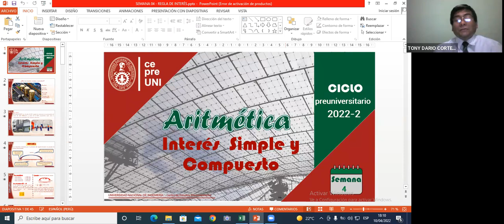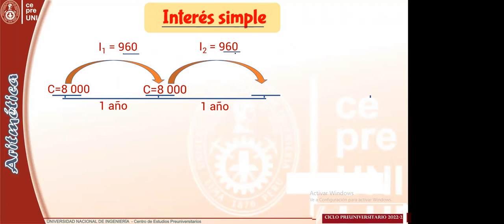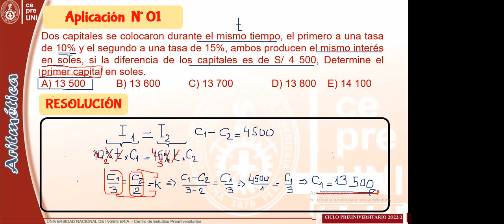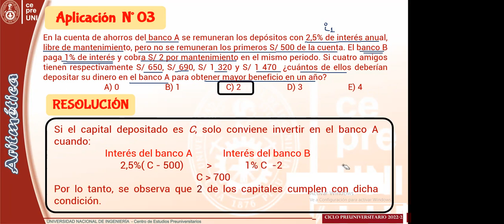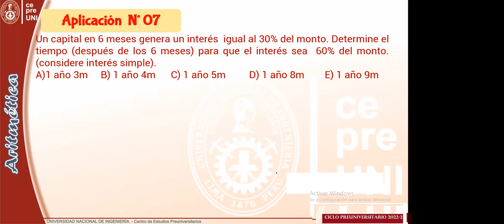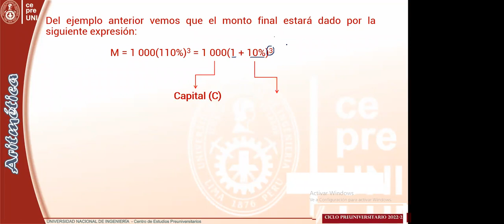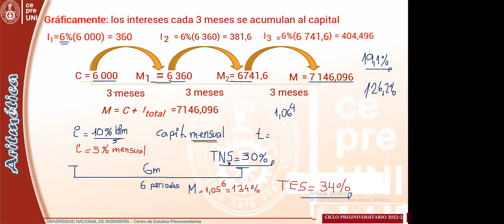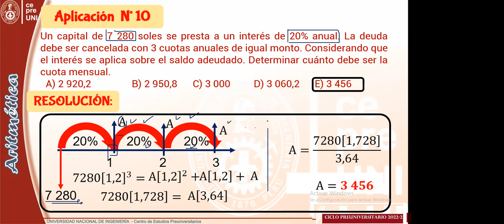10 4 2022